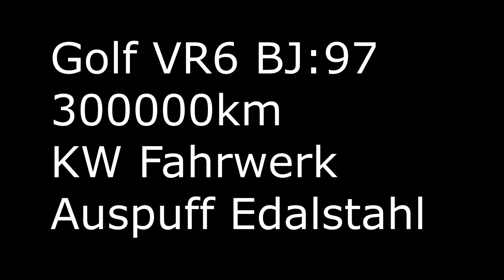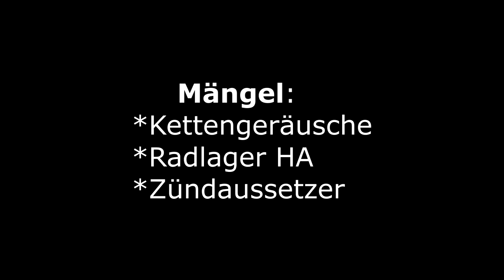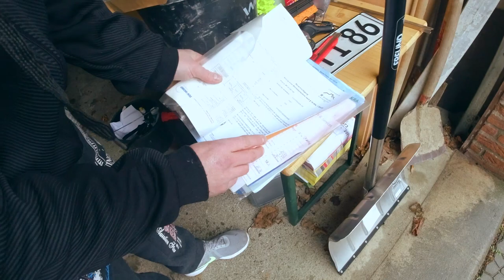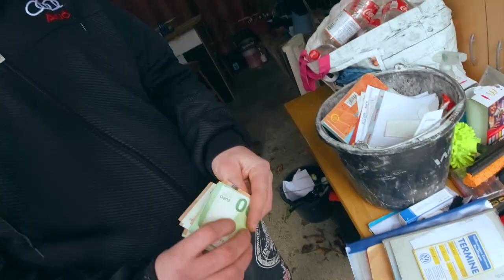Golf Vr6 für 700€ Hot oder Schrott ? Der Billigste Golf VR6 Deutschlands !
Wir kaufen ein Golf Vr6 für 700€ und erwarten nix...
Haben wir hier ein Schnäppchen gemacht ?
Oder war es ein Fehlkauf?